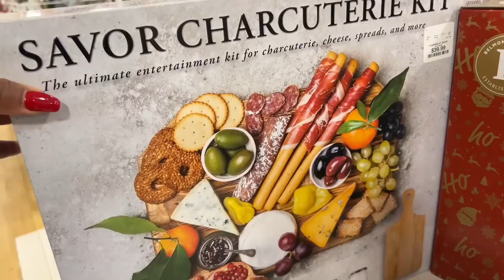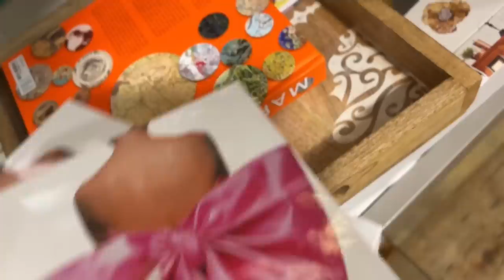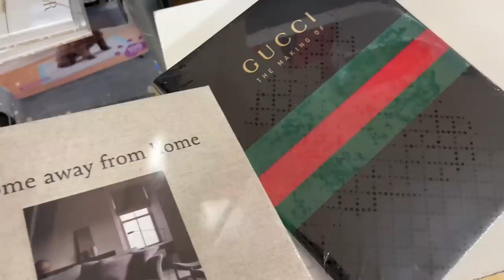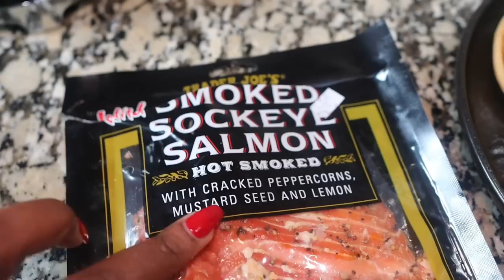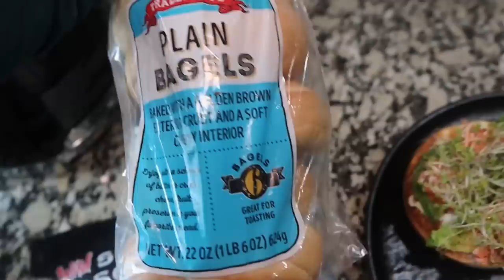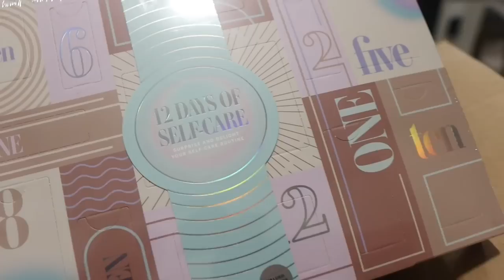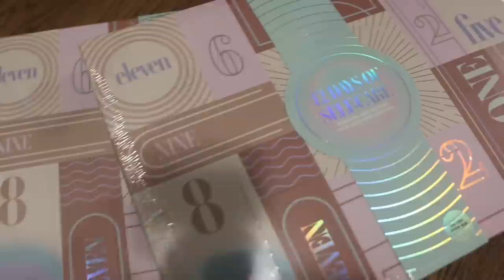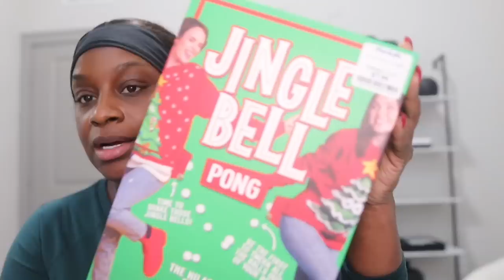VLOG | THANKSGIVING PREP + NEW CHRISTMAS DECOR | SHOP WITH ME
VLOG | THANKSGIVING PREP + NEW AT HOMEGOODS SHOP WITH ME

Hey babes❤️ I hope you guys enjoyed today’s vlog.

MY AMAZON

PAJAMA PANTS

PAJAMA SHORTS